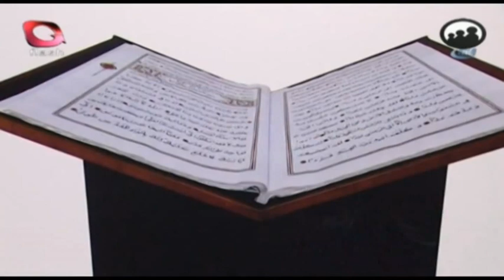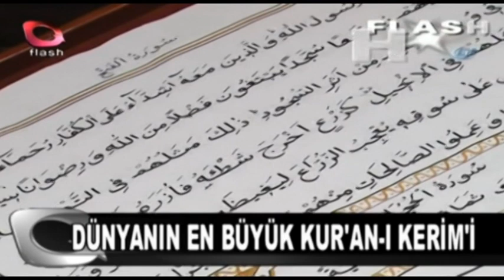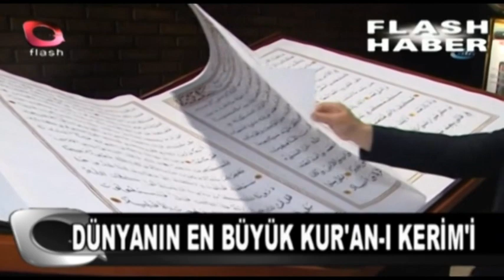Dünyanın En Büyük Kuran'ı Kerimi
FLASH TV 1992 Yılında kurulmuş Türkiye’den ulusal yayın yapan ilk özel televizyon kanalıdır.
Haber, aktüel, kadın kuşağı programları ve reality showların en gerçeğini; Müzik eğlence
programlarının en keyiflisini seyircisine sunan Flash TV, Türk televizyon tarihinde bir ilk olan
“Gerçek Kesit” adlı fenomen kült programı, iç yapımlar bünyesinde izleyicilerine ulaştırmıştır.

Bizi Facebook'tan takip etmek için linke Tıklayabilirsiniz!

Bizi TikTok'tan takip etmek için linke Tıklayabilirsiniz!

Flash Müzik videolarımızı izlemek için Tıklayabilirsiniz!

Yok Daha Neler videolarımızı izlemek için Tıklayabilirsiniz!

Kim Ne Demiş? videolarımızı izlemek için Tıklayabilirsiniz!

Gözümüzden Kaçanlar videolarımızı izlemek için Tıklayabilirsiniz!

Tıklayabilirsiniz!

Yalçın Çakır videolarımızı izlemek için Tıklayabilirsiniz!